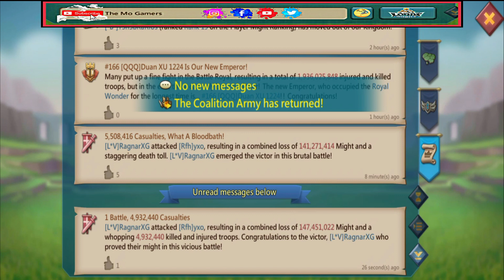Online Targets On Fire : Power Of Destruction | Lords Mobile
Hello guys.

Wait for another fun video. Please check it out my previous video too.

Peace. 😘

Lords mobile video creator. Create and share many tips and tricks for F2P in lords mobile.